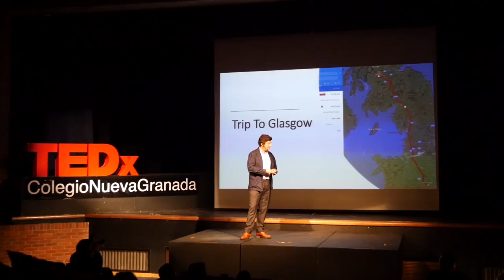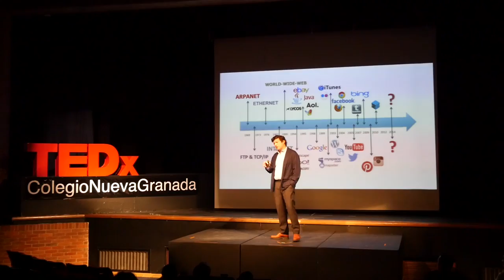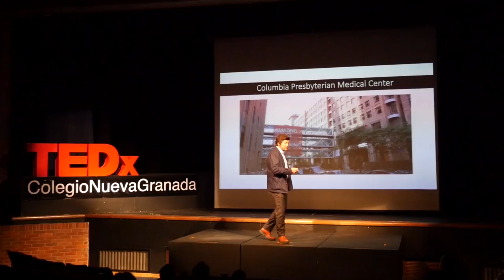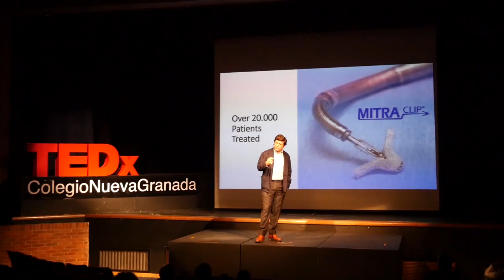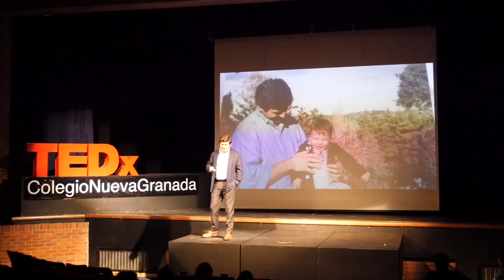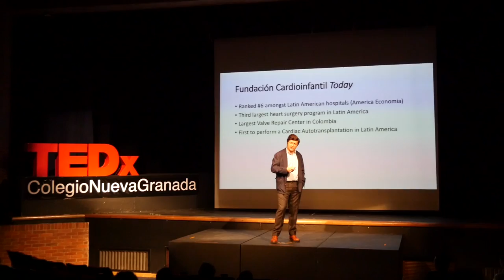Why Come Back Home and How to Get Good Enough for It | Juan Pablo Umaña | TEDxColegioNuevaGranada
Juan Pablo is passionate about innovation and excellence, through which he has found a way of changing people's lives. By returning to Colombia after twelve years of training at Columbia University and Stanford University, and heading one of the most prestigious cardiovascular institutions in Colombia, he found a way to help more than one patient at a time, by changing institutional culture and influencing health care policy, thereby benefiting patients throughout the entire Colombian healthcare system as well as in the Caribbean and Andean region, thanks to the creation of outreach international programs.

He returned to Colombia in 2002 after twelve years, which involved a research fellowship in liver transplantation in Birmingham, England, followed by six years of general surgery training at Columbia Presbyterian Medical Center in New York City. During that time, he devoted a year to research of the mitral valve, developing a method to repair it without the need for open heart surgery. This resulted in a patent at the U.S. Patent Office and subsequent mass production of the device which is currently used worldwide to repair the mitral valve on a beating heart. After his general surgery training, he went to Stanford University Medical Center for three years of cardiothoracic surgery training.

Juan Pablo is passionate about social causes and excellence clinical results. Juan P. Umaña is a cardiovascular surgeon, who currently occupies the position of Chief Medical Officer at the Fundacion Cardioinfantil (FCI) in Bogota, Colombia. His passion for innovation and excellence led to the invention and patenting of a device to repair the mitral valve, which is widely used in Europe, North- and South America.  After twelve years of training at two of the top medical institutions in the US, Columbia University and Stanford University, Juan Pablo returned to Colombia in 2002 to work at the FCl where he was named chief of cardiovascular surgery. Result-driven and a strong believer in teamwork, he fostered the creation of patient registries for continuous improvement, as well as state-of-the-art programs such as transcatheter heart-valve therapies, valve repair, and heart transplantation. As Chief Medical Officer he has been a strong ally of the government, advocating the role private institutions need to play to guarantee the future of the Colombian health care system. This talk was given at a TEDx event using the TED conference format but independently organized by a local community.